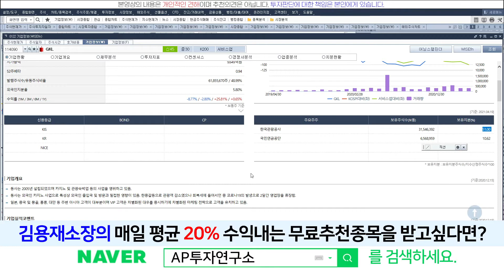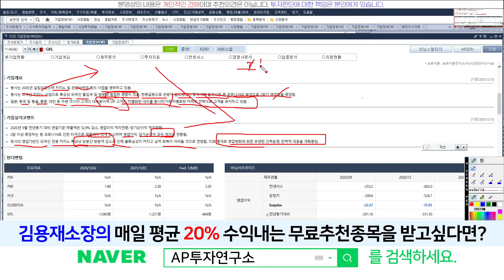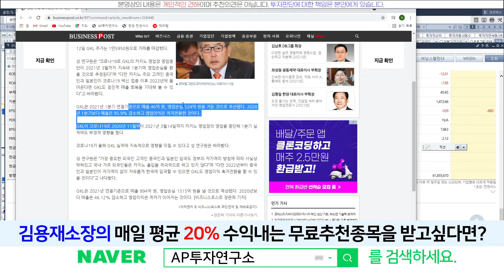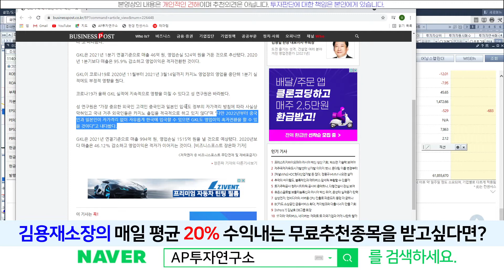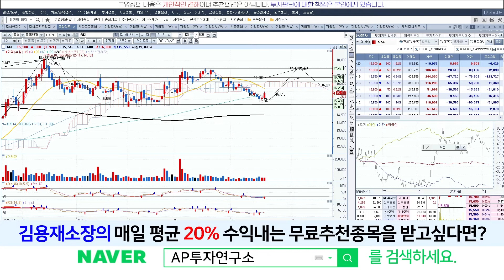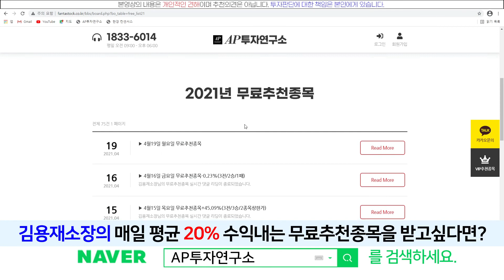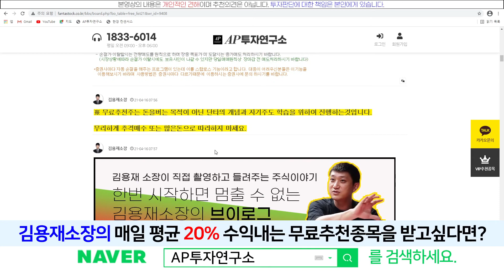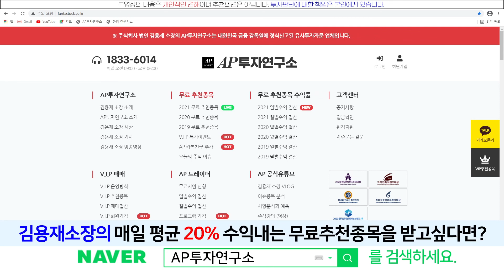GKL(114090) - 백신기대감 있으나, 아직 흑자전환은 멀었다.